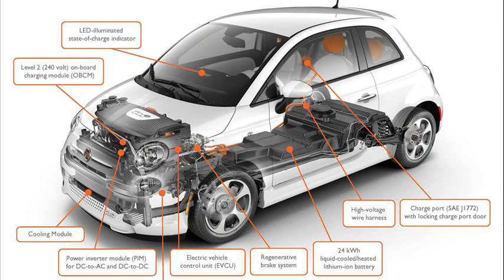fiat 500e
fiat 500e cnet
fiat 500e price
fiat 500e for sale
fiat 500e interior
fiat 500e 0-60